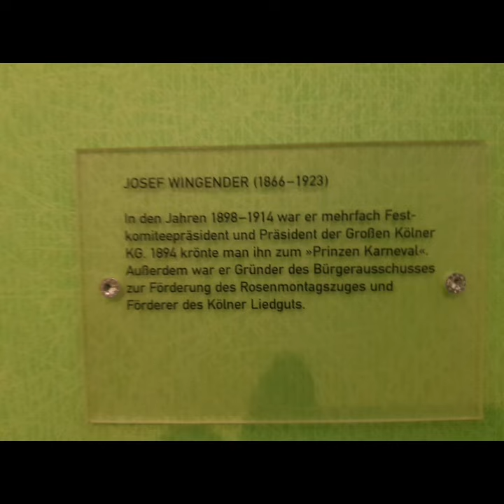Restaurierung Festkomiteepräsident Josef Wingender für das Kölner Karnevalsmuseum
Einrahmungen für Galerien und Museen , Groß- und Einzelhandel seit 1968
Termine vereinbaren 02238/54980
Josef Wingender war mehrfach Präsident des Festkomitee Kölner Karneval und Präsident der Großen Kölner Karnevalsgesellschaft.